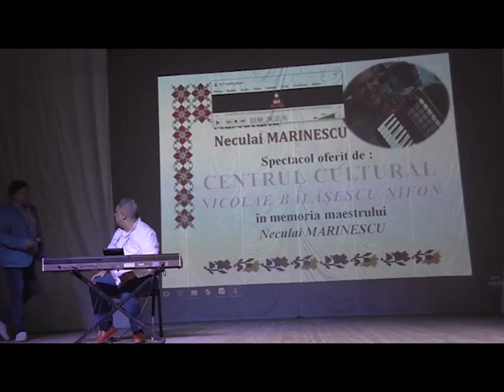Spectacol Babadag 13 Mai 2019 De-ar fi sa vii (Cover)